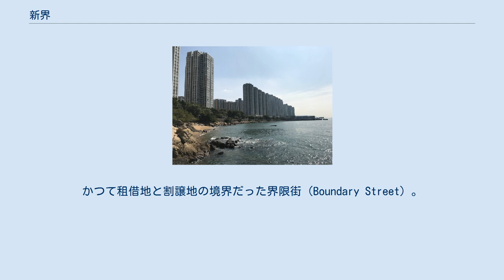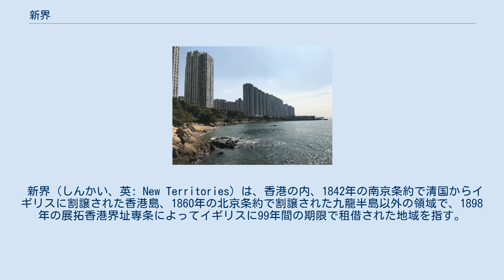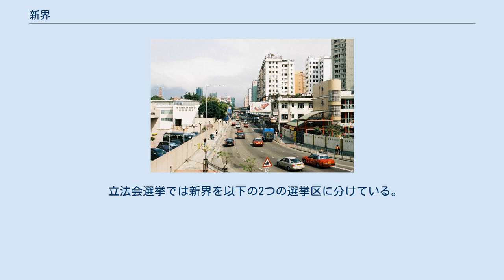新界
かつて租借地と割譲地の境界だった界限街（Boundary Street）。
画像右側が九龍、左側が新界。
 新界（しんかい、英: New Territories）は、香港の内、1842年の南京条約で清国からイギリスに割譲された香港島、1860年の北京条約で割譲された九龍半島以外の領域で、1898年の展拓香港界址専条によってイギリスに99年間の期限で租借された地域を指す。
厳密には、1898年の条約で租借地となったのは九龍半島を東西に横切る界限街（Boundary Street）以北・深圳河以南の領域と、香港に付随する233個の島を指すが、日常の用語としては文脈により、「新九龍」と呼ばれる新興市街地（界限街以北・獅子山（Lion Rock）以南）や島嶼部を含まない場合もある。
 1997年7月1日をもって、イギリスに割譲された香港の他地域と共に中華人民共和国へと返還(回帰)された。
 新界は、島嶼部まで含めた面積が975.23平方キロメートル、島嶼部を除いた面積が747.18平方キロメートルである。
これは、香港の総面積のほぼ90%にあたる。
一方で、人口は3,336,200人（2000年現在）で、香港の総人口の半分程度に過ぎない。
 1970年代ごろまでは、ほとんどが山林と原野、農村にすぎなかったが、人口増加に対応すべくニュータウンがこの地域に次々建設され、香港のベッドタウンとしての役割を担うことになった。
中には元朗など軽鉄（路面電車線）沿いに、九龍など都心部顔負けの商業地区の出現や、沙田や屯門などに代表される大型ショッピングセンターの進出により、目覚ましい発展を遂げている。
 新界に位置する蝴蝶灣 新界の行政区分と属する主な地域は以下の通り。
 立法会選挙では新界を以下の2つの選挙区に分けている。